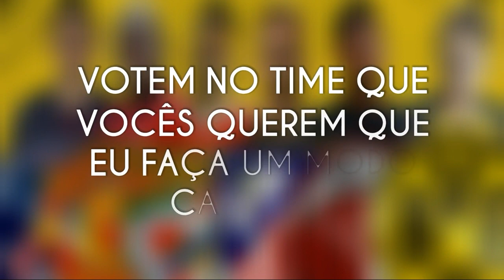FUTNEWS #1 - MERCADO DA BOLA / AS PRINCIPAIS TRANSFERÊNCIAS!!!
DEIXEM NOS COMENTÁRIOS O NOME DO TIME QUE VOCÊS QUEREM VER EU JOGANDO NO MEU PRÓXIMO MODO CARREIRA EUROPA.

TIMES:
MANCHESTER UNITED.
PARIS SAINT GERMAIN (PSG).
BORUSSIA DORTMUND.
MILAN.
ATLÉTICO DE MADRID.
BENFICA.

TEM OUTRA SUGESTAO? DEIXE NOS COMENTÁRIOS TAMBEM, QUE EU IREI ANALISAR!

FALA GALERA DO GAMEDROID BR, SEJAM BEM VINDOS A MAIS UM VIDEO DO CANAL. HOJE ESTOU COMEÇANDO UM QUADRO NOVO NO CANAL QUE É O FUTNEWS, ONDE EU IREI TRAZER NOTICIAS SOBRE O FUTEBOL MUNDIAL SOBRE O MERCADO DA BOLA, SOBRE RESULTADOS, CAMPEONATOS E ETC. ESPERO QUE VOCES GOSTEM E AVALIEM POSITIVAMENTE OS VIDEOS. SE GOSTAREM CLIQUEM BASTANTE NO LIKE PRA AJUDAR NO CRESCIMENTO DO CANAL E DEIXEM NOS COMENTÁRIOS A SUA OPINIÃO, SE TIVER ALGUMA SUGESTÃO E TEMA PRA EU ABORDAR NOS PRÓXIMOS VIDEOS COMENTEM AI TAMBÉM.

FUTNEWS - EPISÓDIO #1.
HOJE IREI FALAR SOBRE AS PRINCIPAIS TRANSFERÊNCIAS DO MERCADO DA BOLA. IREI DIVIDIR ESSAS NOTICIAS SOBRE O MERCADO DA BOLA EM ALGUMAS PARTES, ESSA É A PRIMEIRA.
TRANSFERÊNCIAS CITADAS NO VIDEO:

PAUL POGBA:
JUVENTUS 👉 MANCHESTER UNITED.
RENATO SANCHES:
BENFICA 👉 BAYERN MÜNCHEN.
PAULO HENRIQUE GANSO:
SÃO PAULO 👉 SEVILLA.